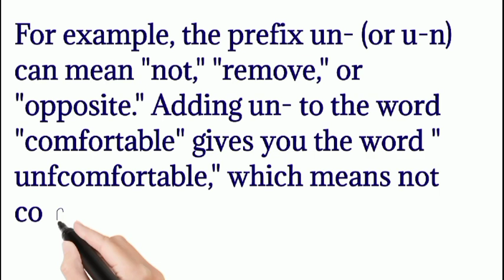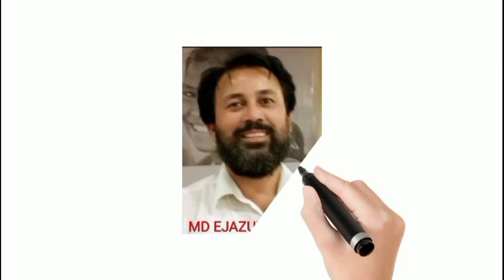JCERT CLASS 7 DAHLIA UNIT 1a THE EYES HAVE IT BOOK EXERCISES WORD POWER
ROOT WORDS PREFIXES AND SUFFIXES
What are root words
Make atleast two words from the root words.